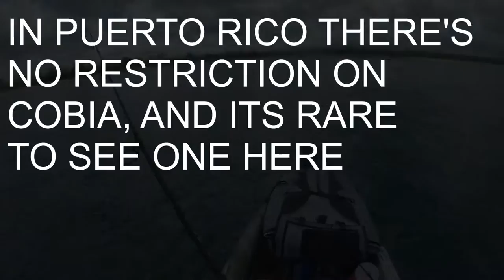Kayak fishing | baby shark feeding frenzy on tackle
What a fun day this was! Got hooked on not just my first  but multiple shark as well as a cobia, mackerel and blue runners.